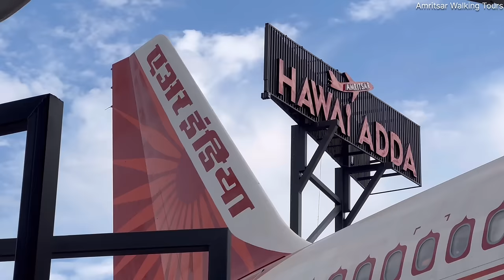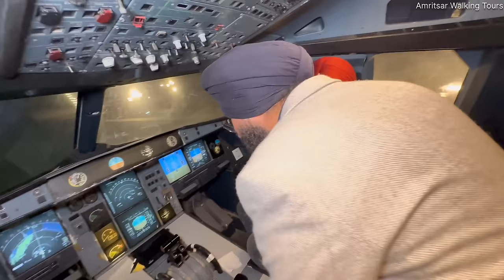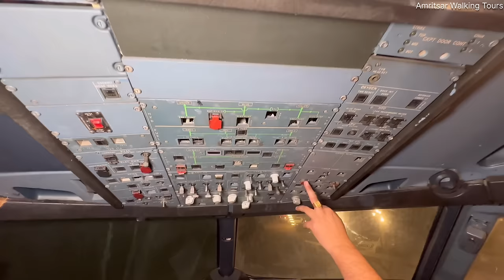Punjab Tour Ep-4 | Aeroplane Mein Lunch & Dinner | Hawai Adda Amritsar | Multi Cuisine Restaurant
This video is about Airplane Theme Restaurant Food Review

Location
Hawai Adda Restaurant
Jandiala Guru, Amritsar

KEEP SUPPORTING | KEEP SMILLING

Airplanefood

Punjabi food

Punjabi Breakfast

Punjabi Nashta

Amritsari Kulcha

Streetfood

Indian Food